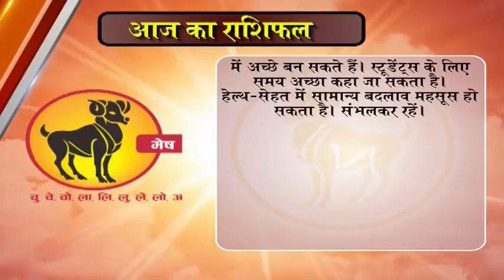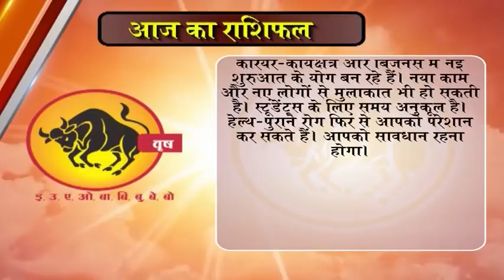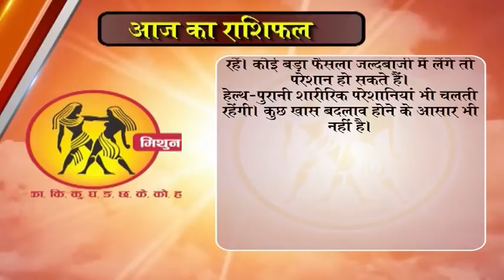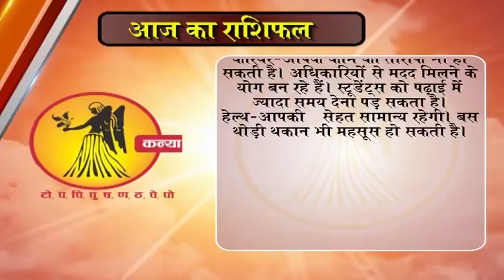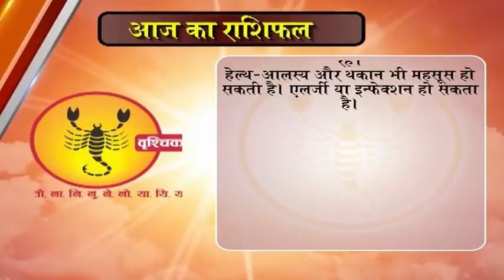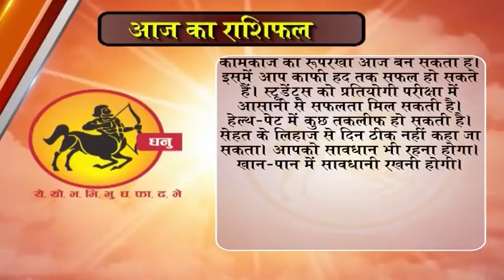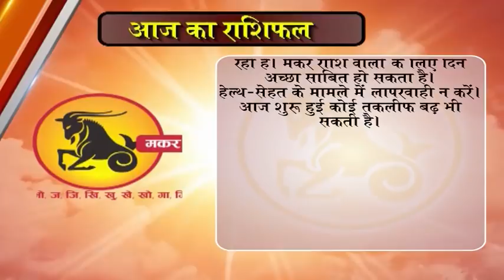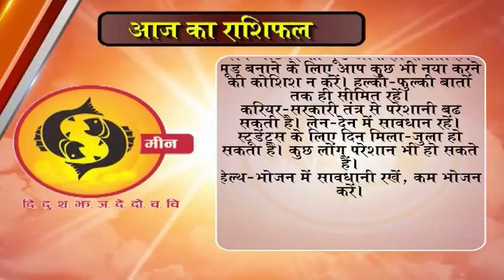Aaj ka Rashifal 27 November 2017, Daily rashifal, Danik rashifal ,आज का राशिफल ,दैनिक राशिफल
dainik rashi
rashifal bhavishye
today rashifal
horoscope 2017
jyotish upay
rashifal daily
rashifal 2017

mesh
asardar upay
asardar totke
chamatkari samadhan
astrology today